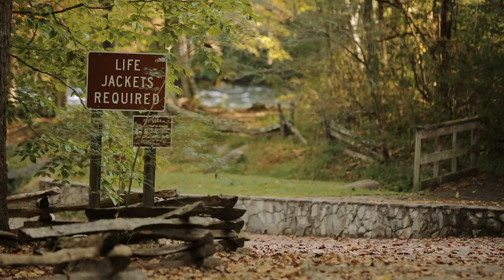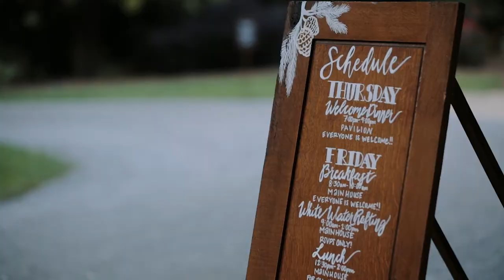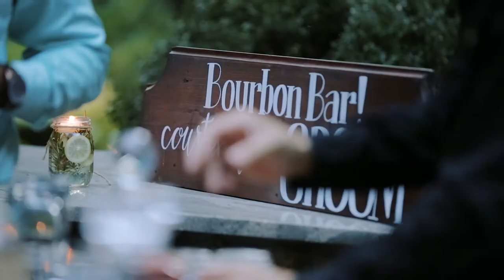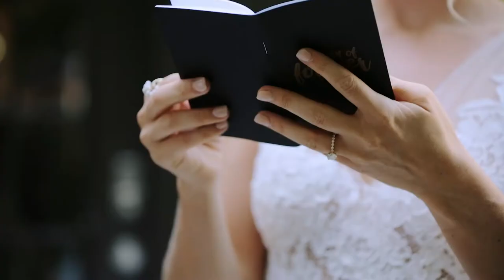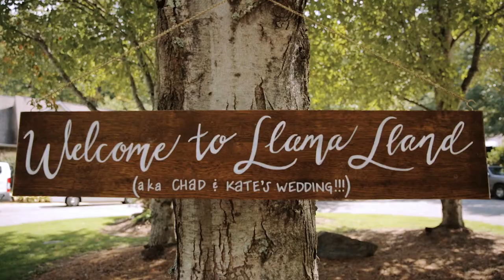Kate + Chad • White Water Rafting Wedding in North Carolina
Shot by Natalie Wallace + George Fava (Birdhouse)

Camera: Canon EOS 5D Mk iii, DJI Phantom 4 Pro
Lenses: Zeiss 50mm f/1.4, Canon 70-200 f.2.8L IS II, Canon 135mm f/2, Canon 24-70 f/2.8L
Stabilizers: Manfrotto Fluid Monopod, Edelkrone SliderPlus, Letus Helix